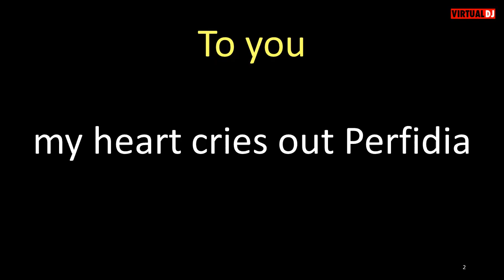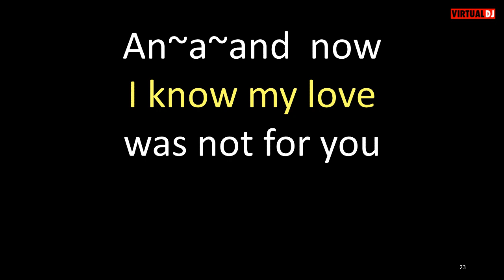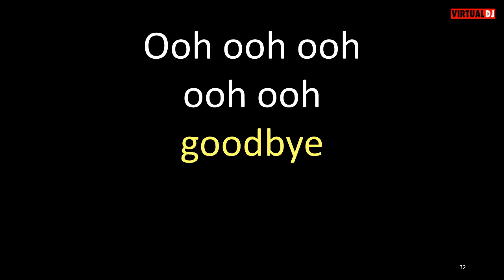Phyllis Dillon Perfidia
First published in Mexico in 1939.  English lyrics written in the United States.  This superb rendition from Jamaica.